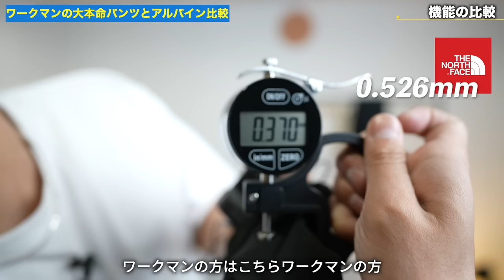ワークマンの大本命パンツとアルパイン比較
ワークマン エアロストレッチクライミングパンツ

☆関連動画☆
【比較】夏に大活躍のショーツ！ワークマンとパタゴニアの違いを見てみた【ショーツシリーズ】

パーソナル診断（カラー・顔タイプ）

○たくぞー
1989/06/16　奈良県出身
2014年公立学校の教員として勤務。
2018年うつ病発症。
2018年退職後YouTubeスタート。